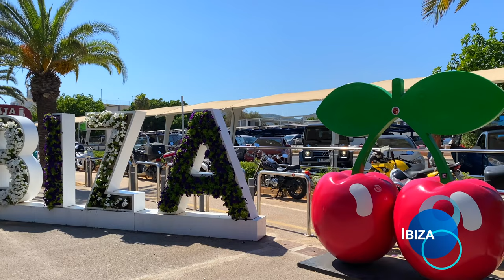25 SPAIN's Hidden Gems You Never Knew Existed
@AdvenTourTravel Presents.

Explore the must-visit 25 places in Spain with this travel guide video. From vibrant cities to stunning beaches, this video has all the top spots to check out on your next trip to Spain!

00:16 Intro
01:06 Facts About Spain
05:49 Cordoba
06:50 Salamanca
07:58 Granada
09:04 Ronda
10:03 San Sebastian (Donostia)
11:12 Cadaques
12:15 Valencia
13:28 Toledo
14:34 Ibiza
15:42 Mollarca
16:55 Madrid
18:05 Marbella
19:14 Seville
20:26 Tossa De Mar
21:37 Gibraltar
22:45 Malaga and Costa Del Sol
24:00 Stiges
25:08 Segovia
26:06 Pedraza
27:03 Avila
28:06 Santander
29:13 Tarragona
30:20 Alicante
31:31 Zaragoza
32:31 Barcelona
33:40 Outro